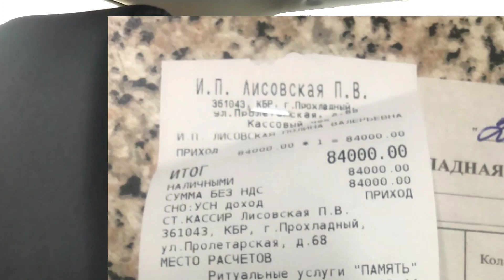Ритуальная мафия бессмертна? 😡КБР. Прохладный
частный морг? сговор?
прошу считать это видео официальным обращением в прокуратуру, МВД, СКР.